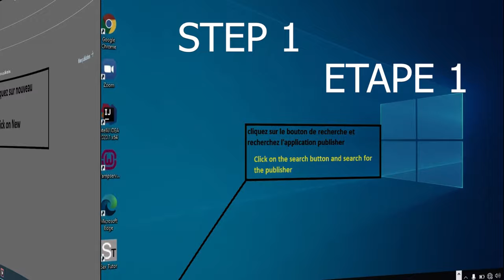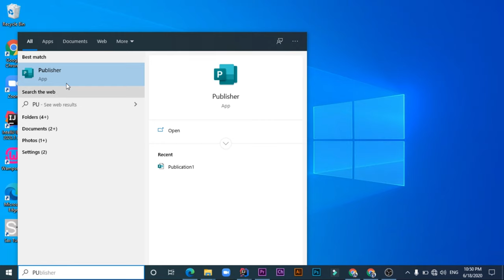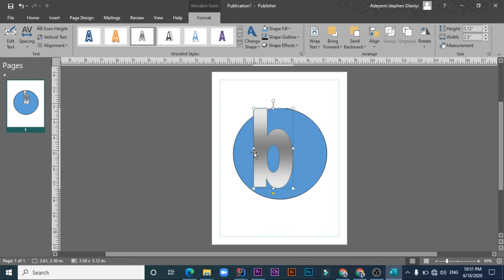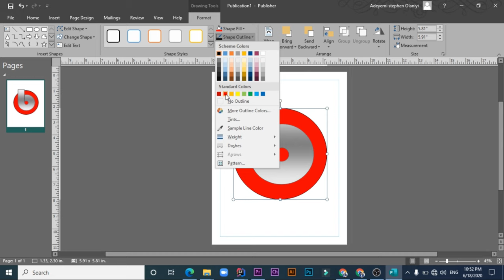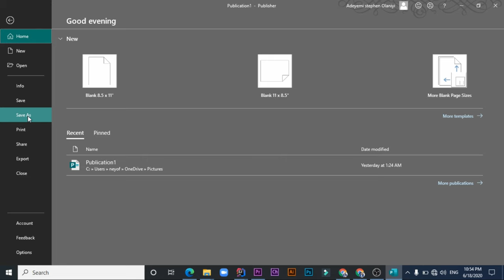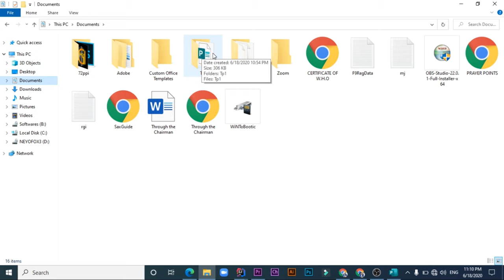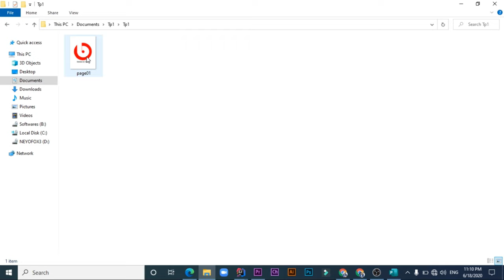Comment créer des logos sur publisher Partie 1/How to create logos on publisher Part 1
Avec Publisher, créez rapidement et simplement un beau logo!
Dans cette vidéo, nous apprendrons à créer des logos

Voici les étapes que vous devez suivre:
Comprenez pourquoi vous avez besoin d'un logo
Définissez votre marque
Trouvez l'inspiration pour votre design
Découvrez la compétition
Choisissez votre style de design
Trouvez le bon type de logo
Faites attention à la couleur

With Publisher, quickly and simply create a beautiful logo!
In this video, we will learn how to create logos

These are the steps you need to follow:
Understand why you need a logo
Define your brand identity
Find inspiration for your design
Check out the competition
Choose your design style
Find the right type of logo
Pay attention to color